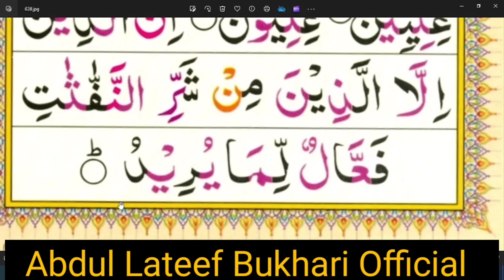haroof madda ki shakal mein mushkil alfaz | tashdeed ikathi ho to | haroof e maddah | noorani qaida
haroof madda ki shakal mein mushkil alfaz | tashdeed ikathi ho to | haroof e maddah | noorani qaida |huroof maddah examples | quran with tajweed for beginners |quran padhne ka tarika | quran kaise padhe